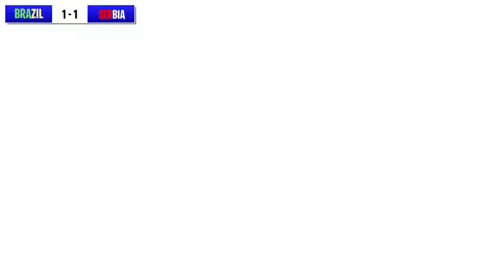I Simulated The WORLD CUP In Rocket League…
Welcome to the Rocket League World Cup. This is the first of a three part series where we will be hosting the World Cup in Rocket League. In this video we play the first round.

► Use Code 'Mulchmite' In The Item Shop

► Xbox Gamertag - Mulchmite128

► Epic Games - Mulchmite

► Steam - Mulchmite128

0:00 Intro
1:07 Qatar v Eduador
2:52 England v Iran
5:39 Mexico v Poland
6:44 France v Australia
7:35 USA v Wales
8:27 Senegal v Netherlands
9:12 Denmark v Tunisia
10:26 Argentina v Saudi Arabia
11:08 Half-Time
11:46 Morocco v Croatia
12:39 Germany v Japan
13:17 Costa Rica v Spain
13:53 Belgium v Canada
14:48 South Korea v Uruguay
16:07 Cameroon v Switzerland
17:26 Brazil v Serbia
18:13 Portugal v Ghana
19:15 Outro